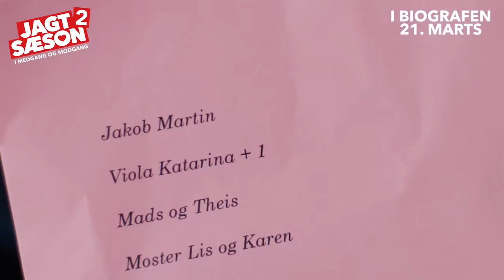JAGTSÆSON 2 - I MEDGANG OG MODGANG l Trailer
Den længe ventede opfølger på JAGTSÆSON kommer i biografen d. 21. marts 🍿

Trioen Eva, Marlene og Bella er tilbage i en hylende morsom og tåkrummende 2’er, hvor bryllupsklokkerne får frit spil. Eva har mistet sit job, og det kører ikke rigtigt for hende. Til gengæld er Marlene blevet forfremmet, og Bella skal giftes med Evas eksmand – hvilket kun gør det hele meget værre. Men så øjner Eva muligheden for endelig at få sig et nyt job ved at arrangere Bellas polterabend. Det bliver på ingen måde den polterabend-weekend, som Bella havde drømt om, og den ender bogstavelig talt i bål og brand. Eva må nu kæmpe for at holde sammen på både karriere, kærlighed og venskab i både medgang og modgang.

JAGTSÆSON 2 - I MEDGANG OG MODGANG er en varm, skør og pinlig dansk komedie, der kommer ind under huden på sine sjove, skrøbelige og langt ude karakterer. Publikum kan igen se frem til at krumme tæerne, mens de tre kvinder gennemlever alt fra veninde-misundelse, hjertesorger, midtvejskriser og utilstrækkelighed.